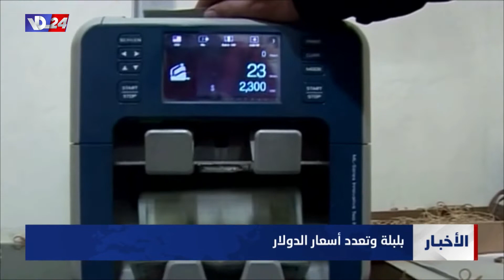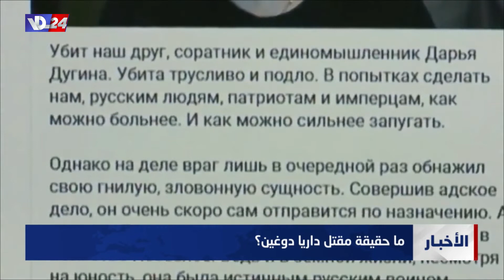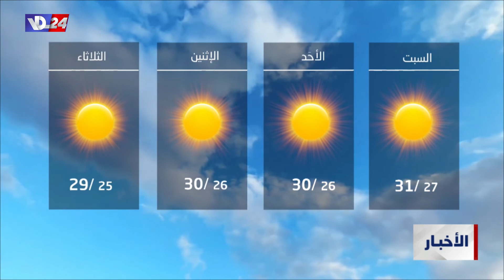نشرة أخبار الثانية والربع من صوت لبنان